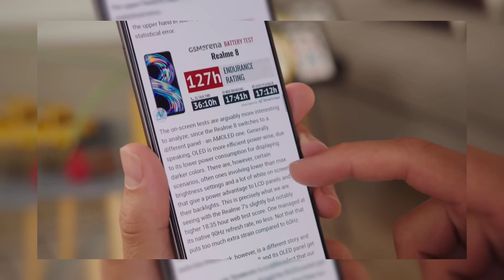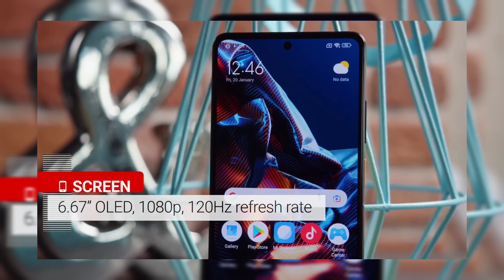🤯los 5 MEJORES GAMA MEDIA BARATOS QUE DEBES COMPRAR YA EN 2023...CELULARES BUENOS🤑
🤑AQUI ENCONTRARAS LOS 5 CELULARES MAS BARATOS DE GAMA MEDIA PARA COMPRAR EN 2023